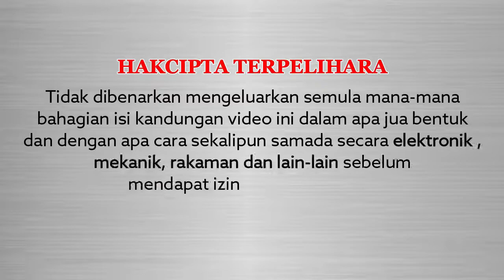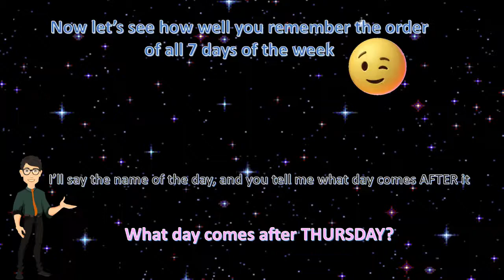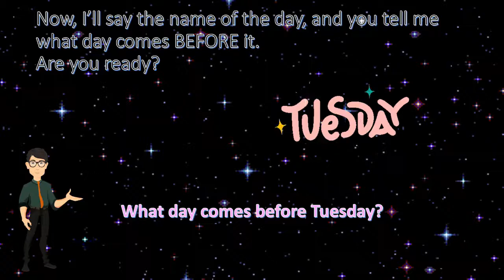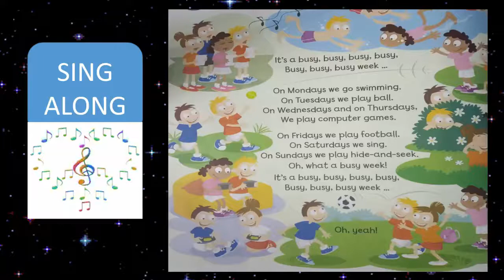TAHUN 2 : BAHASA INGGERIS : 5 DAYS OF THE WEEK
Berikut ialah video yang bertajuk "5 DAYS OF THE WEEK" dalam subjek Bahasa Inggeris Tahun 2.